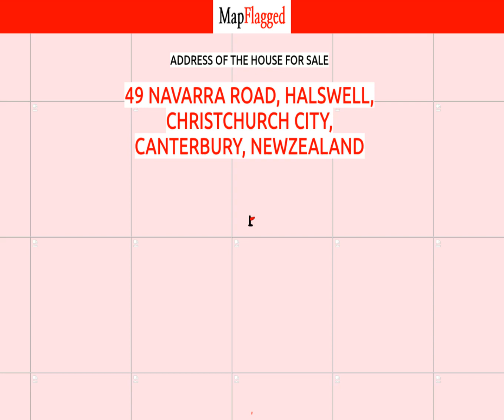NZ | Buy house at 49 Navarra Road, Halswell, Christchurch City, Canterbury, NewZealand | MapFlagged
📚 Video Chapters:
0:00 Property Introduction
0:10 Property Price
0:25 Property Address
0:35 Property Description
0:40 Property Key Places
0:45 Subscribe to MapFlagged!

📣 Following is the detail of house for sale at 49 Navarra Road, Halswell, Christchurch City, Canterbury, NewZealand:

4 Bedroom
2 Bathroom
172 Sq m. Floor

49 Navarra Road, Halswell (Lot 1060 Meadowlands, Halswell)
Titled & Consented & ready to go when you are!
*Completion approx. 5 months from placement of order
*All materials have arrived- so you can expect no delays
This section + fixed price building contract should certainly assure home buyers wondering if now is really good timing to buy a brand new home.
 In this case, the timing is great!
 Buy the section & build your home within the terms & conditions of the contract to avoid the ongoing risk unwanted increases.
 This spacious 172m2 4 bedroom, 2 garage home sited on  433m2 of easy-care section in  rapidly developing Meadowlands & a quick comparison will prove this as one of the very best value buys in Halswell. Benefits additional to the great price & solid fixed-price build deal, include solar-powered fully-ducted air cond. system  generous walk-in scullery, stone bench tops, branded cookware, well appointed kitchen, and spacious lounge/living & sleeping areas that will rocket this home well past the ordinary to make it your dream home & not just another house.
Backed by a 3-year maintenance warranty & 10-year Halo Guarantee to give even more confidence to your buying decision.
You've planed the dream so here is the certainty to add substance to decision & action.
** Call Kevin now to discuss
*** Plans & specifications  available on request.

🏥 Nearest Hospitals to this Property:
Christchurch Hospital
Ashburton Hospital

✒️ Nearest Schools to this Property:
Waitaha School
Edukids Delamain
Beststart Buchanans Road
Templeton School

🍕 Nearest Restaurants to this Property:
Gatehouse Cafe
Nova Trust
Talbot at Yaldhurst
Fundinggurunz

🚃 Nearest Train Stations to this Property:
Hornby Station
Papanui Station
Rolleston Station
Christchurch Railway Station
Sockburn Station

🏬 Nearest Shopping Malls to this Property:
Dress smart

🌼 Nearest Parks to this Property:
The Herbal Garden
Templeton Domain
Rimu Scout Park

🎥 Nearest Movie Theaters to this Property:
Hoyts-Westfield Riccarton
Movieland
Hoyts Riccarton
Netlink Distribution Company
Europica Tiles

☕ Nearest Cafes to this Property:
Starbucks

✈️ Nearest Airports to this Property:
Ashburton Airport

🏢 Nearest Stores to this Property:
Roses Farm
K P NZ
Electric Motor Repair
Southern Fresh